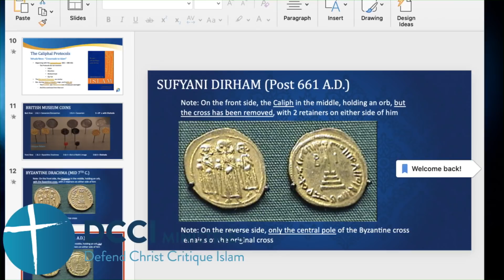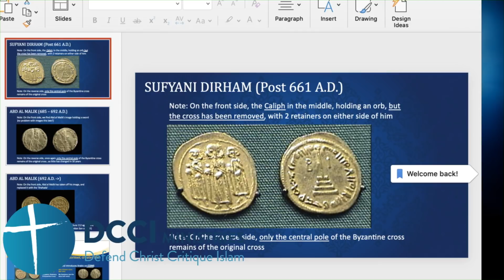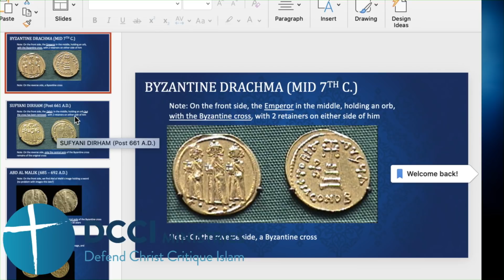Live with Al Fadi, Hatun & Jay on new Historical research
Al Fadi and Jay joined Hatun on her DCCI channel to discuss the new research they are broadcasting on different aspects of the Historical Critique of Islam.

They referred to the problems concerning the coins, and how they can help us determine the sequence of where and when the eradication of icons came into practice.

They introduced Dan Gibson's new material concerning his discoveries of an older sequence of Hajj Pilgrimage stations in Petra, long before they were then copied in Mecca.

They also spoke about the controversy between Dr David King and Dan Gibson concerning Dr King's claims that Dan is completely wrong on his Qibla directions.

They ended by just introducing what they now know concerning the sequence and dates of the 63 fragments of the Qur'an Muslims claim existed before 719 AD, suggesting that there is no strong evidence for any of them, and that much of the 'proof' the Muslims claim is nothing more than speculation, which suggests desperation on their part.

(25,990)